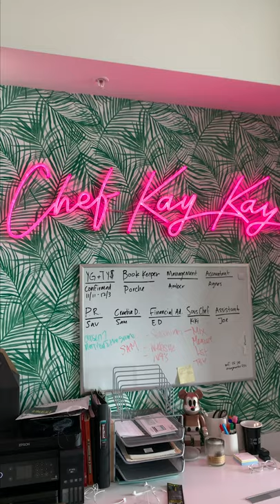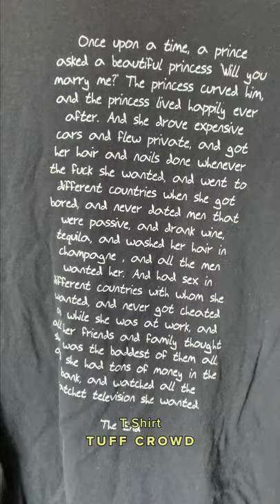PACKED UP for a Concert Tour in the UK w/ Private Chef, Kayla Greer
Kayla Greer, A.K.A., Chef Kay Kay, is an international private chef for some of the biggest celebrities like, YG, Drake, Nipsey Hussle, Michael Crabtree, Nas, and more. Because of her incredible sense of home-cooked meals, mixed with her expansive palate of high cuisine, Kayla’s talent in the kitchen is truly memorable to taste. Kayla, along with her “son”, Saffron, showed us how she packs for a 10-day tour in the UK. Her love for traveling, music and food all comes together when she’s able to take projects like this one. We laughed, we ate freshly baked banana bread, we packed..all of the hot sauces.